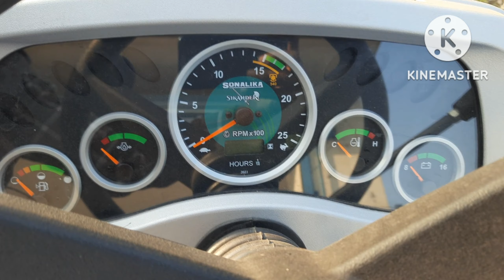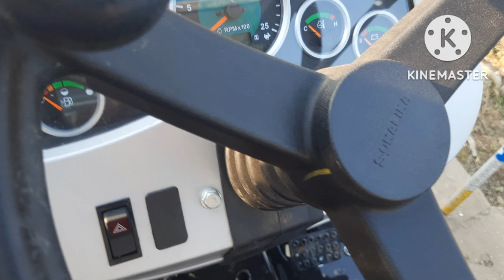मुझे ऐसा क्यों लगता है कि इन दोनों में केबल इंजन क अंतर है@Sonalika Sikandar 750DI & 35Di Camparison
मुझे ऐसा क्यों लगता है कि इन दोनों में केबल इंजन क अंतर है@Sonalika Sikandar 750DI &